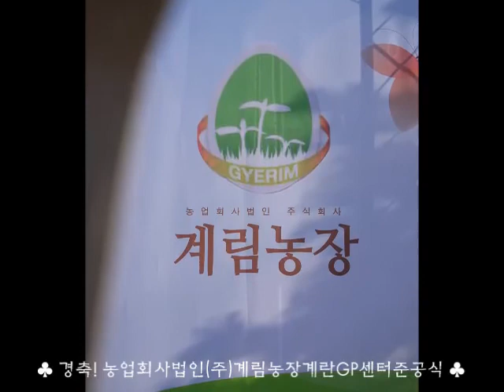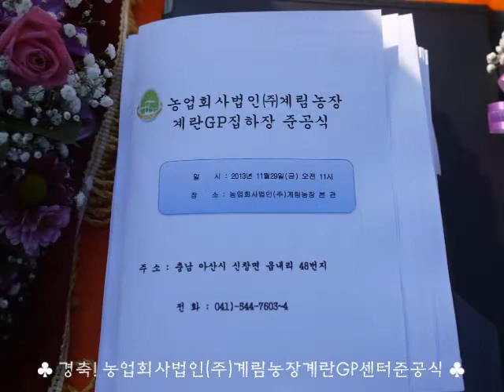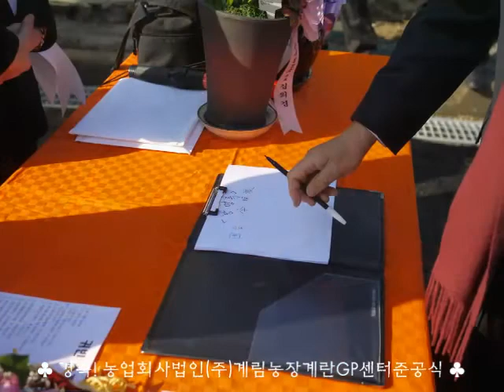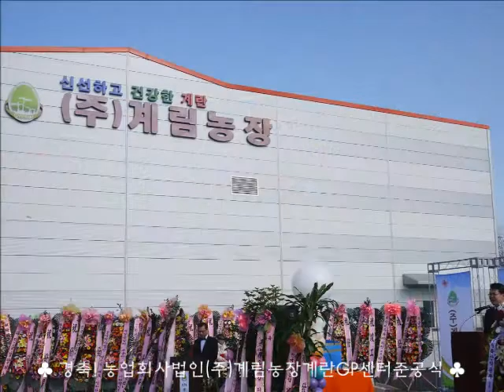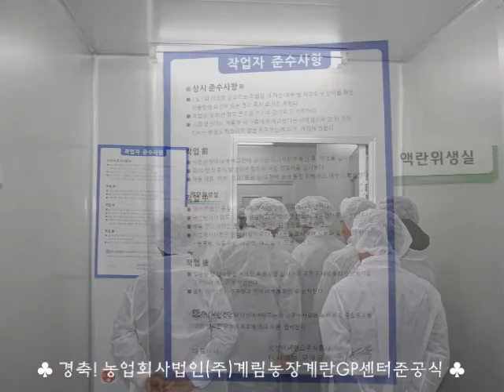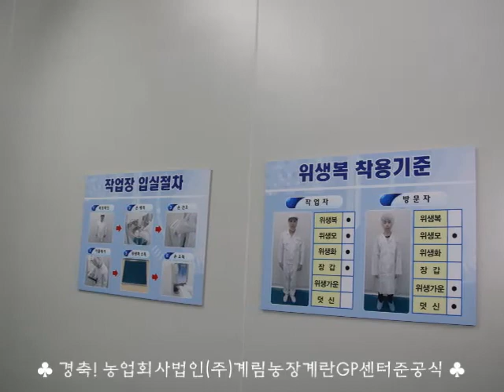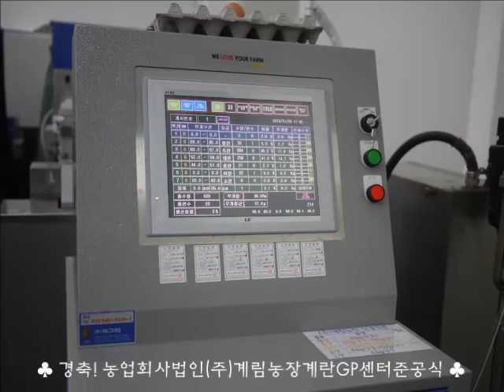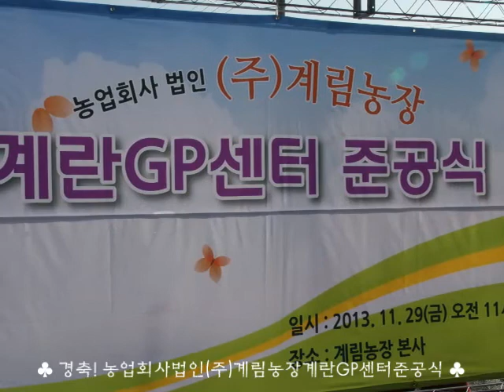2013년11월 29일 농업회사법인(주) 계림농장 GP센터 준공식